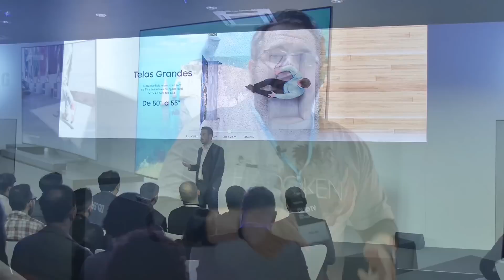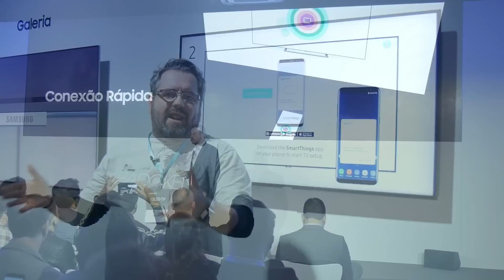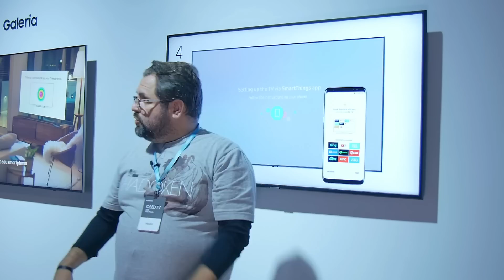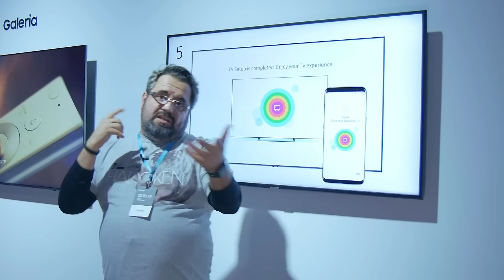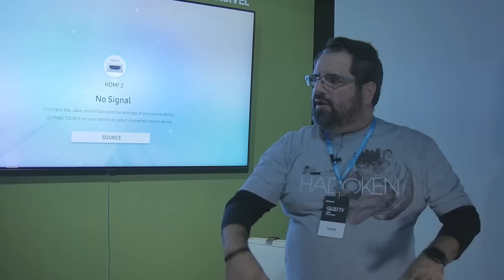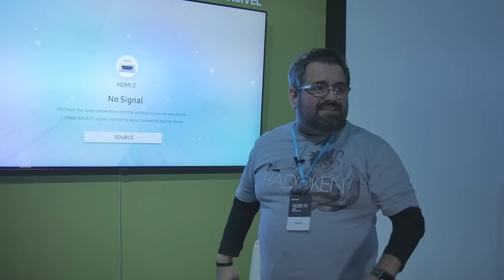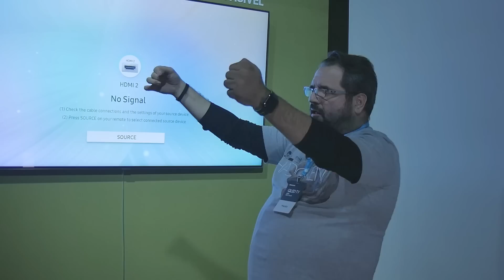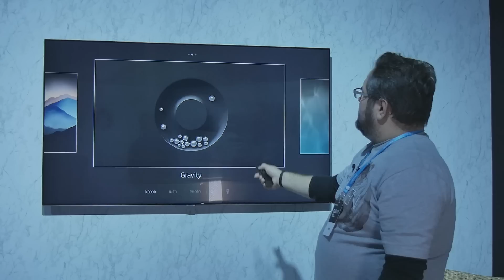NOVAS TVS QLED/SMART DA SAMSUNG!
A Samsung apresentou nesta semana a nova linha de TVs QLED com tecnologias inteligentes para 2018. Diretamente do evento, mostramos os principais produtos e também algumas das novas funções.